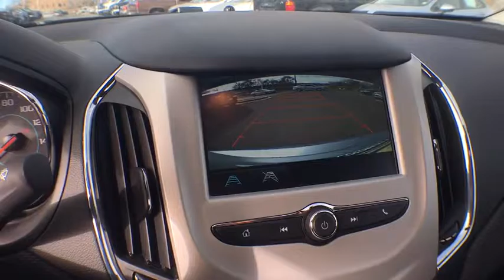2017 Chevrolet Cruze Denver, Lakewood, Wheat Ridge, Englewood, Littleton, CO CV3691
2017 Chevrolet Cruze  - Stock#: CV3691 - VIN#: 1G1BC5SM2H7207126

11001 West I-70 Frontage Road N

2017 Chevrolet Cruze LS 1.4L DOHCbrbr40/30 Highway/City MPGbrExit Kipling, Exit Ward, but Exit the GIANT Medved Autoplex. Everyone said, Go to Medved! Price includes applicable rebates and dealer fees of $599, excluded tax, title and licensing: $500 - General Motors Consumer Cash Program. Exp. 02/28/2017